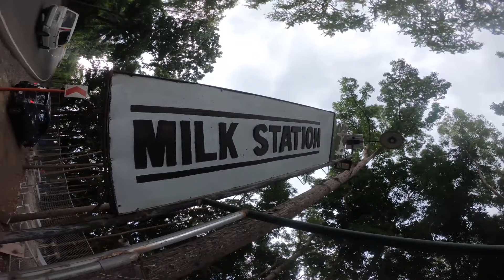Milk Station 2021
Random Laag napud.